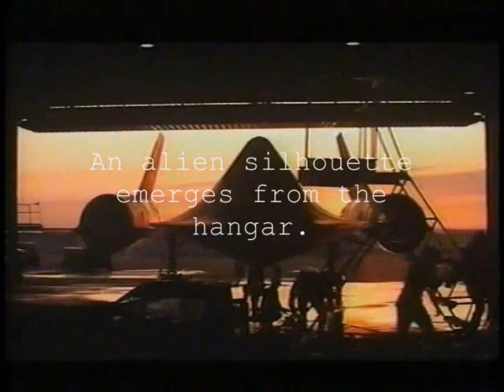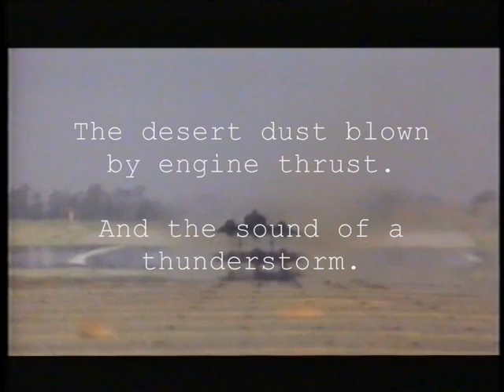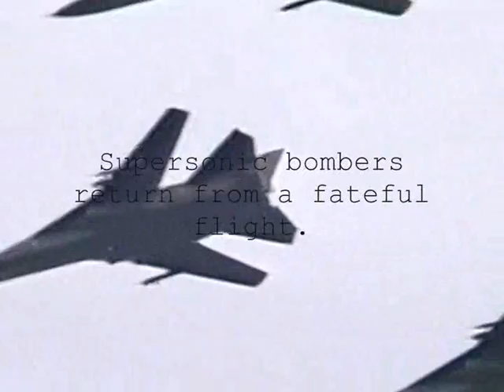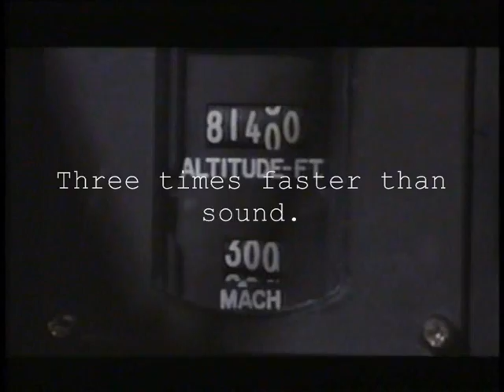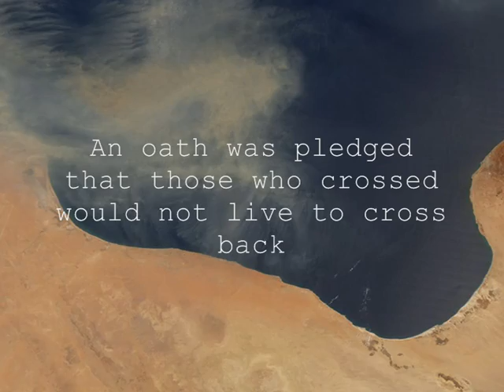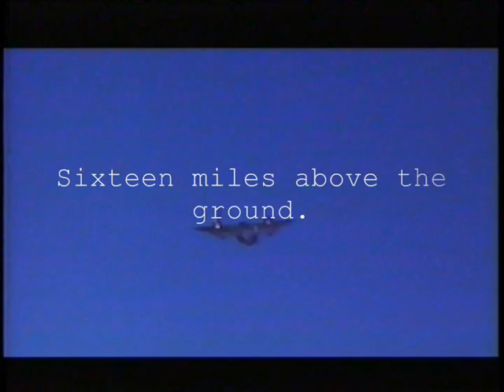Habu - SR-71 (2014)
From the album "To The Stars".

A song about the unique SR-71 Blackbird (aka Habu).

"My kind of rock 'n' roll" - Rich Graham (SR-71 Blackbird pilot)